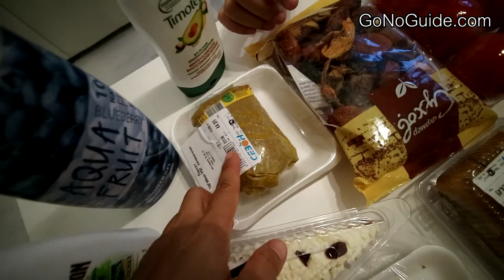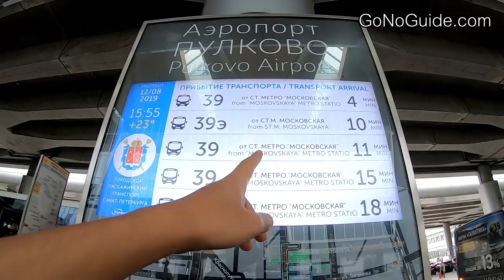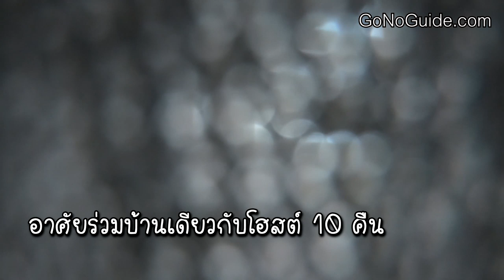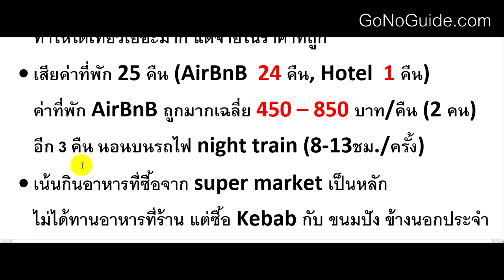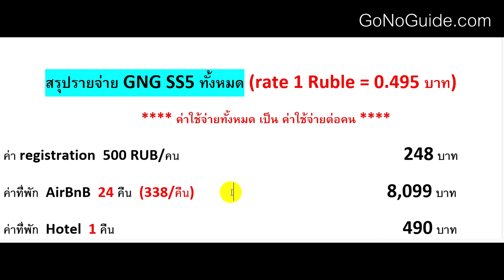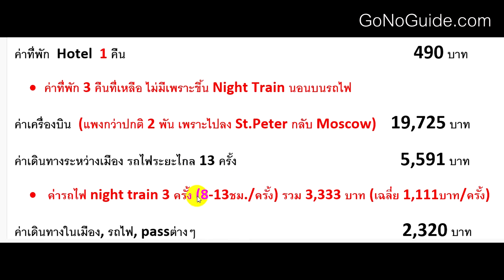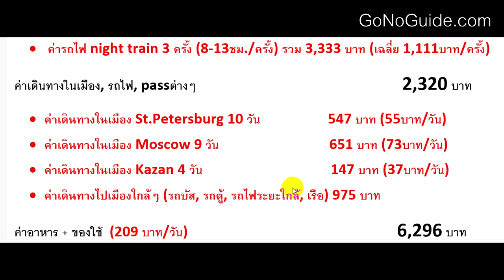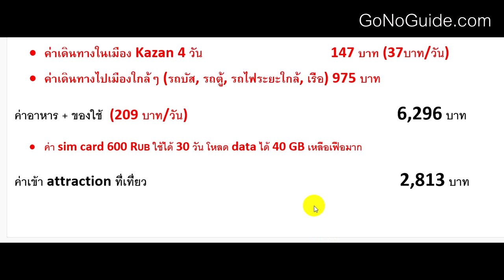เที่ยวรัสเซียด้วยตัวเอง ใช้เงินเท่าไหร่ | Russia Tips1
สรุปค่าใช้จ่าย เที่ยวรัสเซียด้วยตัวเอง ในทริป GoNoGuide ซีซั่น5
เดินทางสองคน 29 วัน 28 คืน
ใช้เงินเฉลี่ยคนละ 45,333 บาท

ค่าใช้จ่ายนี้อาจจะถูกมากสำหรับคนทั่วไป เพราะพวกเราไปแบบประหยัดมากๆ แต่ไม่อด กินดีอยู่ดี โดย
- ซื้อจากซุปเปอร์มาทำเองเป็นส่วนใหญ่
- อยู่ airbnb

ถ้าเพื่อนๆจะประมาณค่าใช้จ่ายของตัวเอง ก็อาจจะไม่ต้องถูกขนาดนี้ก็ได้นะ
ตรงนี้แค่มาสรุปบันทึกให้เฉยๆว่าพวกเราใช้เงินไปเท่าไหร่
ซึ่งทำให้เห็นว่าการเที่ยวรัสเซียมันไม่ได้แพงอย่างที่คิดเลย

GoNoGuide เที่ยวรัสเซีย